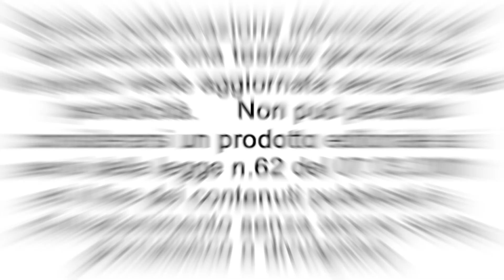Cantiere Speranza - "La bellezza dell'educazione" incontro con il Dott. Ezio Aceti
Si è svolto giovedì 25 novembre alle ore 21 nella Chiesa di Sant'Antonio di Casale Monferrato l'incontro con il Dott. Ezio Aceti, Psicologo dell'età evolutiva Fondatore dell'Associazione Parvus che si occupa di terapie infantili e supporto alla genitorialità, nell'ambito del ciclo di conferenze di "Cantiere Speranza" organizzate dalla Diocesi, che ha parlato sul tema "La bellezza dell'educazione"